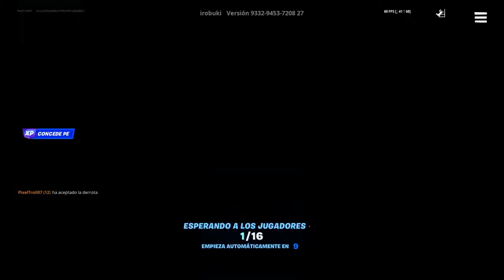Truco Roto experiencia infinita Fortnite